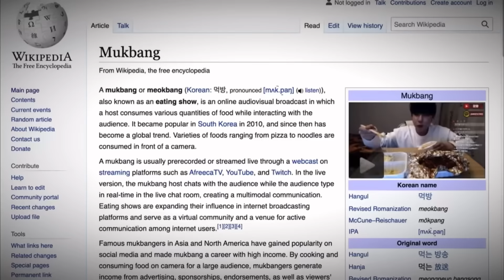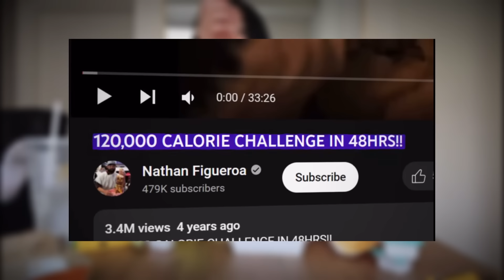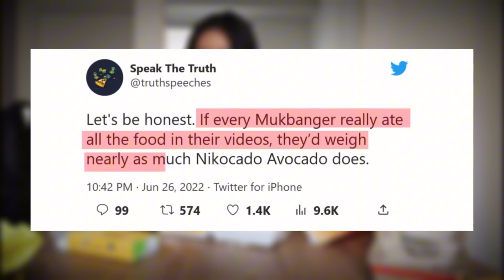How Mukbang Videos Are Staged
TikTokers